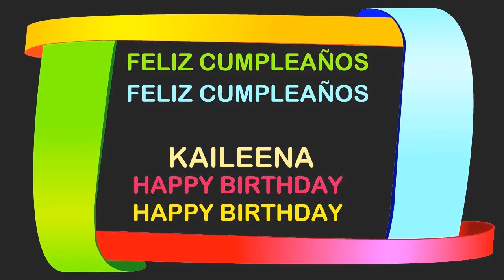Kaileena Birthday Postcards & Postales